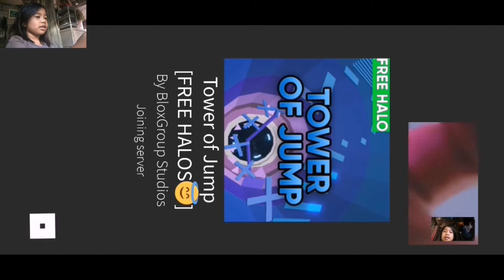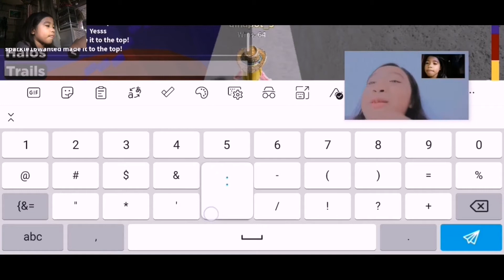Playing Tower of jump with BFF PART2 [Roblox#20]